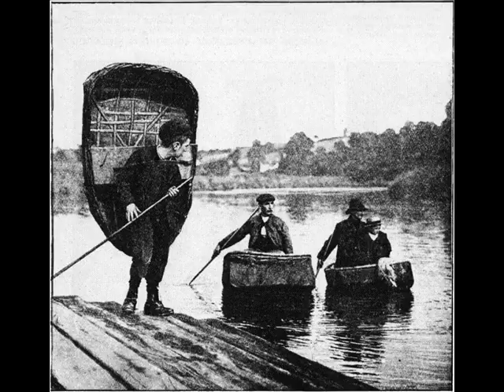Melted Bathtub (Oo Aah)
fluid porcelain in cool water, 0_0